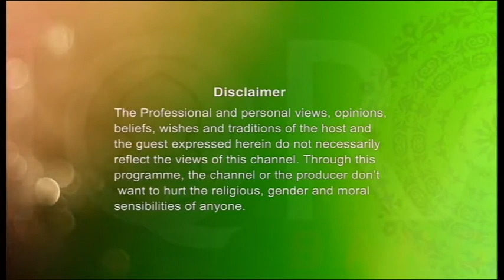Alor Dishari (Sajdah Tilawat EP 2) By Shikulhadith Mufti Abdur Rahman 13032017 Part 1